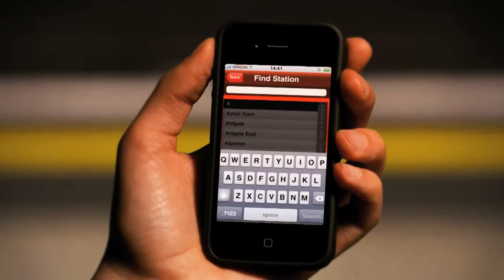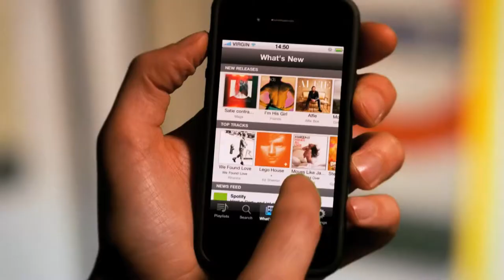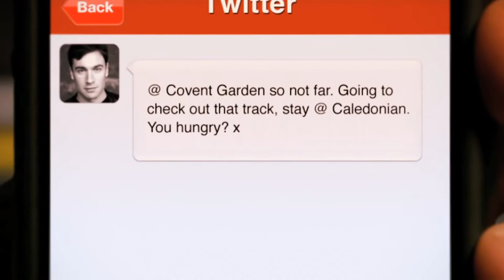VIRGIN MEDIA WIFI BID FILM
Creating a narrative based, live action bid film on behalf of a global brand for presentation to a national brand is unheard of - unless your client has the foresight, belief and passion about their product and trust in Mark One Group to deliver. Virgin Media are one of these fantastic clients that believe in shaking things up.

Design prototype User Interfaces for mobile phone use that reflect Virgin Media and London Underground's brand, allowing the user access to their services in an intuitive layout that also displays advertisements. Create a pitch film to demonstrate how the service would work - to be used as part of Virgin Media's WiFi bid to London Underground.